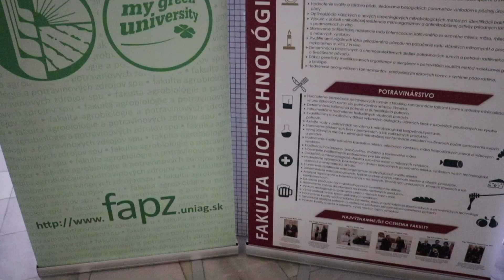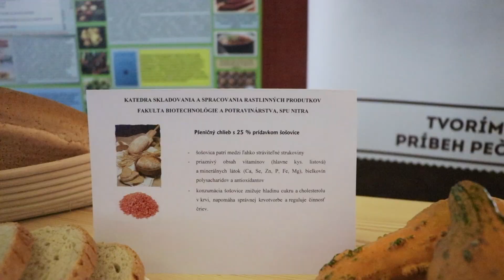Deň chleba 2018